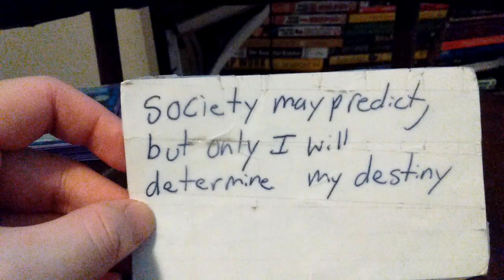From A Tony Robbin Book, the Special Ed Kid Say society May Predict Quote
Believing is the first step.

Changing a belief though knowledge. It knowledge that change your life and alter what you believe about yourself!

Here is the first video I did.